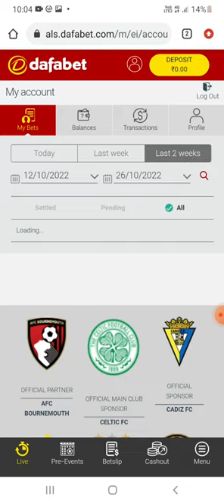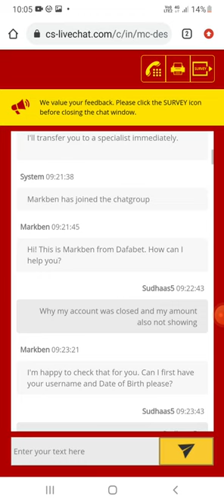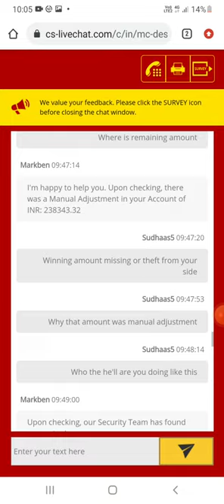dafabet fraud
Don't play dafabet